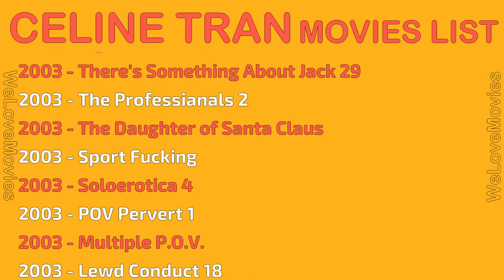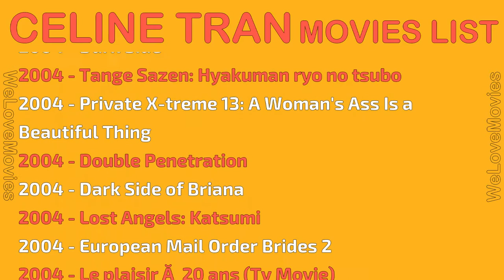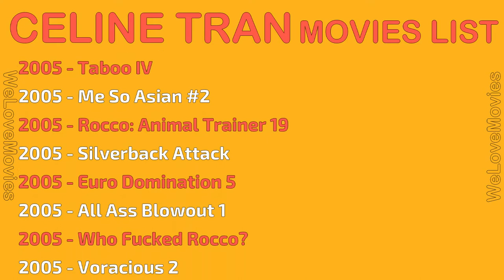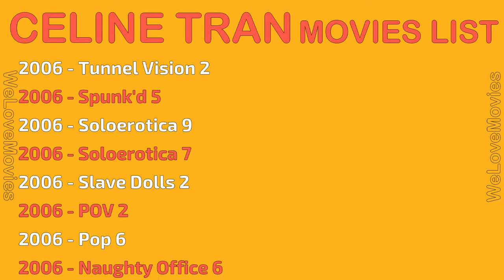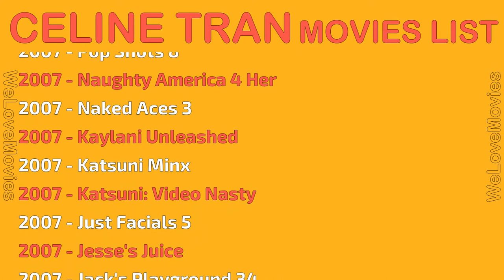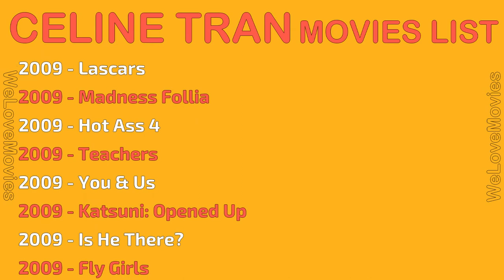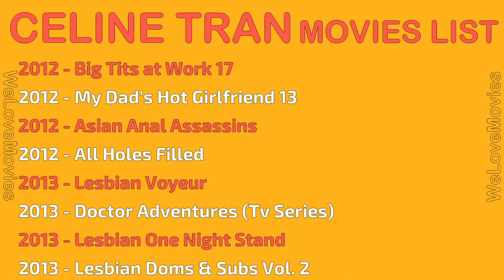CELINE TRAN MOVIES LIST